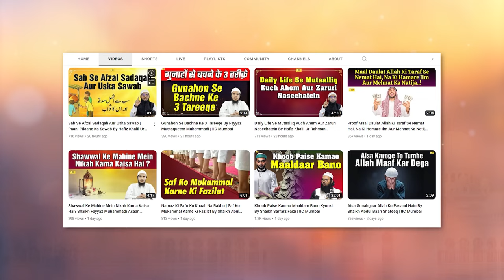Dayyus Kaun ? By Shaikh Inayatullah Madani | Dawat e Haq Conference 2024 Mumbai | IIC Mumbai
Dawat e Haq Conference Dharavi, Mumbai 2024

Bank Account Details:
ILM FOUNDATION
ICICI Bank
Savings account
IFSC CODE-ICIC0001028